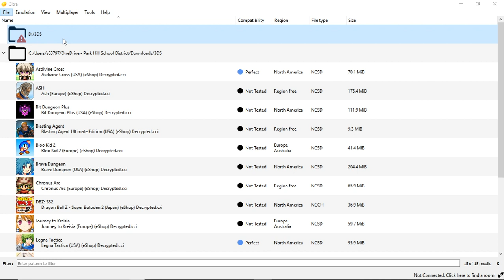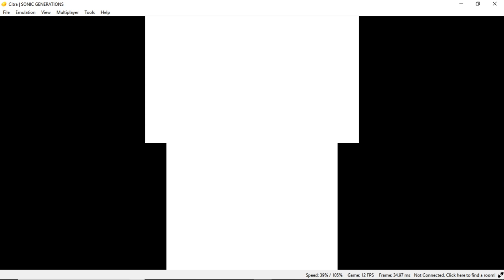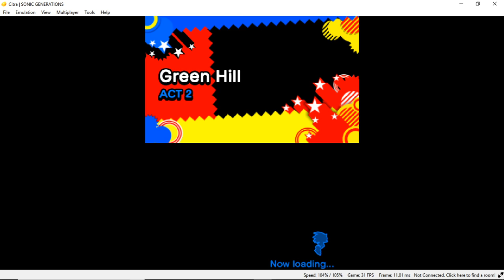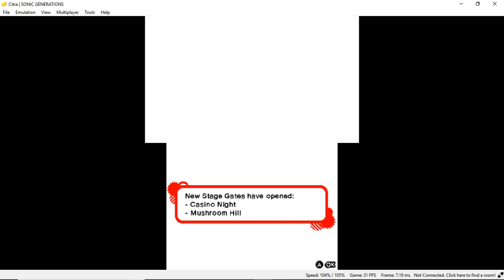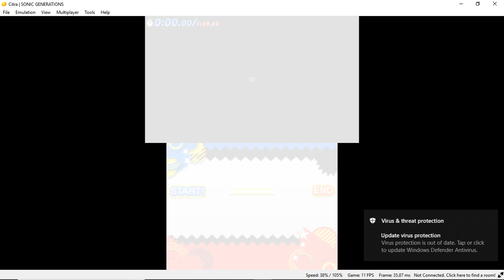Citra Canary 1525 | Sonic Generations [3DS EMULATION]